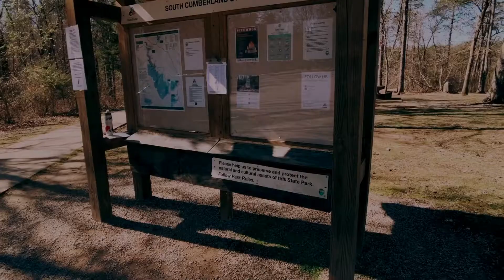Tennessee Waterfalls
Got out of the city with Justin Renfroe to visit Foster and Greeter Falls.